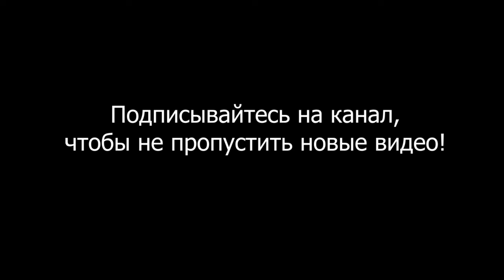Как мощно повысить уверенность